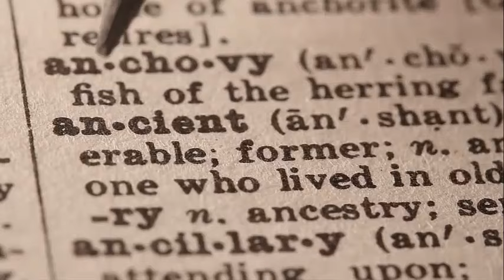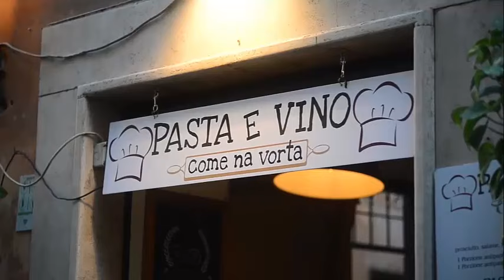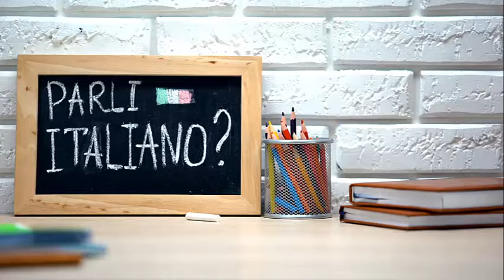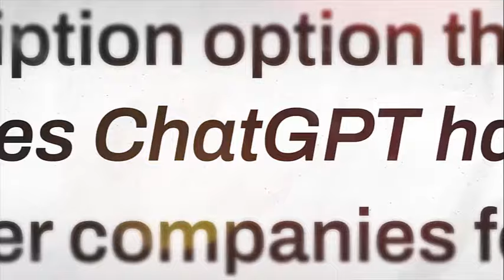History of Rome ITLAY | History of Rome every year | The Travel Diaries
History of Rome ITLAY
History of Rome every year
Nestled along the banks of the Tiber River, Rome stands as a living testament to the grandeur and resilience of ancient civilizations. With a history spanning over two and a half millennia, the city has played a pivotal role in shaping the course of Western civilization. From its legendary foundation to the heights of the Roman Empire and the Renaissance, the history of Rome is a tapestry woven with threads of triumph, tragedy, and cultural evolution.

The Mythical Origins: Romulus and Remus:
The story of Rome begins with the mythical tale of Romulus and Remus, twin brothers said to be raised by a she-wolf. Legend has it that Romulus slew Remus in a fit of fraternal rivalry, establishing the city on the Palatine Hill in 753 BCE. This mythical narrative, while likely more symbolic than historical, captures the imagination and sets the stage for the birth of a city destined for greatness.

The Roman Republic:
The early centuries of Rome saw the emergence of the Roman Republic, a period marked by political experimentation, military expansion, and the development of a unique system of governance. The struggle of the orders, the Punic Wars against Carthage, and the rise of influential figures like Julius Caesar and Cicero characterize this era. The Roman Republic laid the foundation for the city's future as an imperial power.